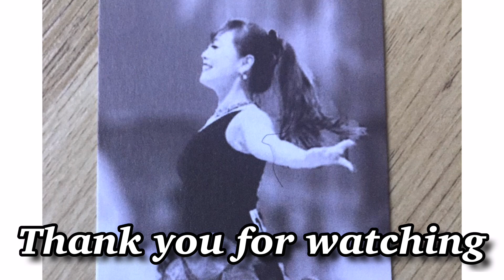Celebrate Line Dance(High Beginner) - Demo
Celebrate Line Dance
32c/2w High Beginner
Hana Ries (USA) - April 2021
Celebrate - Pitbull
(From the Original Motion Picture Penguins of "Madagascar")

   -  화정 안디옥 스포츠센터
       👉수, 금 11:00~11:50
   -  현대백화점 킨텍스점 문화센터
       👉월 12:20~13:05(여름학기 6월 재오픈)
   -  롯데백화점 일산점 문화센터
       👉화 15:00~15:50(초중급반)
                 16:00~16:50(기초반) 신규🎉
       👉금 16:00~16:50(초급반)
    - YMCA 고양국제청소년문화센터
       👉월,수,금 14:00~14:50